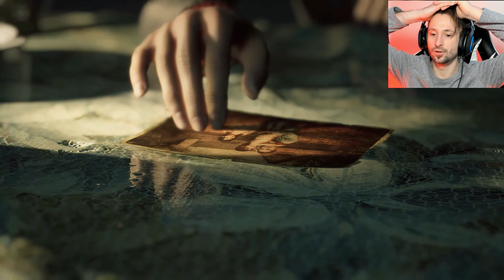I have ZERO idea how I survived this... | The Medium (9)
The Medium part 9. Making our way through the underground corridors and confronting the demon again. I definitely should've died but I somehow survived? You'll have to see exactly what happens because I played it and I still don't know.